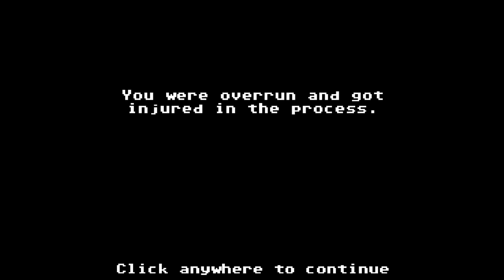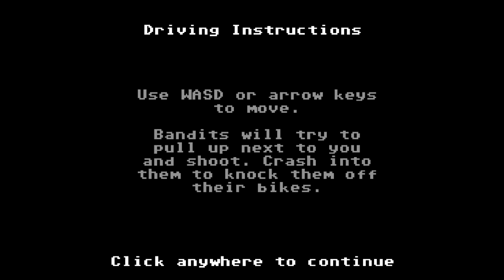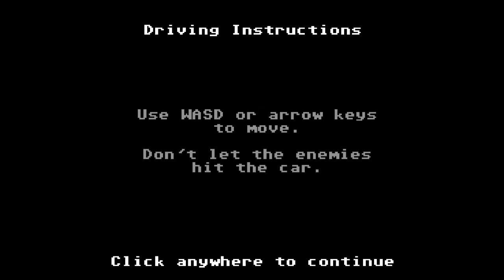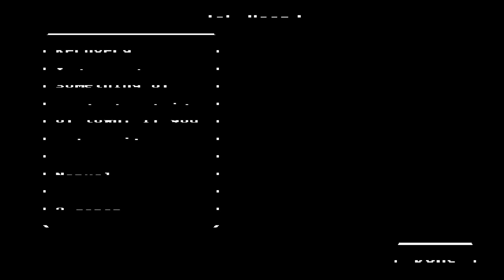VOD - Organ Trail: Director's Cut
You have died of dysentery... and zombies. Streamed on 9/24/2020. BTW for those who were at the stream, the portion of the VOD involving "The Convenience Store" was unwatchable, which is why it isn't here. Be sure to "like" this video if you enjoy it. It really helps! :)

~~~"Social" Links~~~